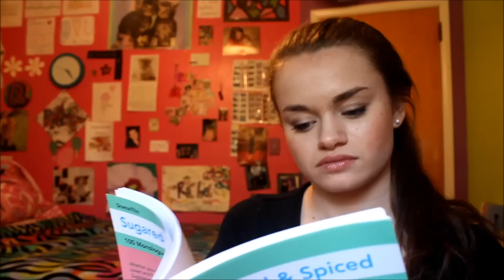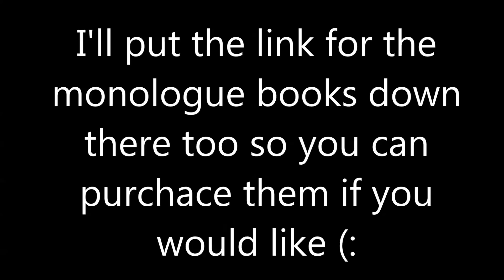How to Memorize Scripts and Monologues!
Helloo! I hope you found a memorizing technique that works for you!

See you in my next vid!
Rachel (:

*Comment a video request so I know what videos you want to see!

(How to impress casting directors!)

Hope you found those sites helpful!

Monologue books!-
Sugared and Spiced 100 Monologues for Girls

Magnificent Monologues For Teens

This videos encouraging quote!-
"As an actor, you are in a unique position because you're not only memorizing dialogue but really embodying it. You naturally feel the rhythm of good writing" ~Jesse Eisenberg